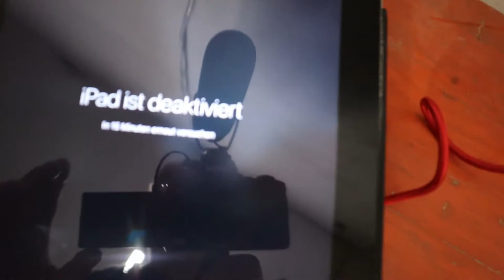Mittwochs Vlog-Smart Home LED Fass - News der Woche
Mahlzeit Leute
Heute zeige ich euch wie ich das fass zum Leuchten bringe und erzähle euch von meiner Woche in der Halle

Ich hoffe euch gefällt das Video und wir sehen und Freitag wieder

Bis dahin habt noch eine schöne Woche

Ciao
Canon EOS M50
Osmo Action
Akku´s Einhell
Akku Makita